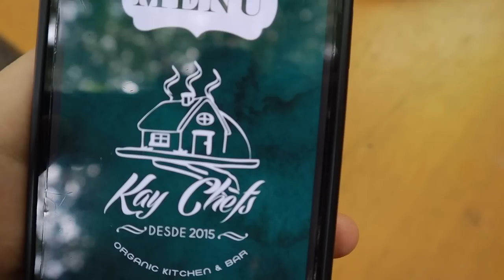FUIMOS A UN RESTAURANTE HAITIANO 👌🏻🇭🇹 | JUAN PRUEBA & BRUJULEANDO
HOLA! el día de hoy estoy acompañado de Johanna de @Brujulean.do con quien por primera vez en el canal me siento ha hablar en el carro de Tiktok, los foodies y muchas cosas más.